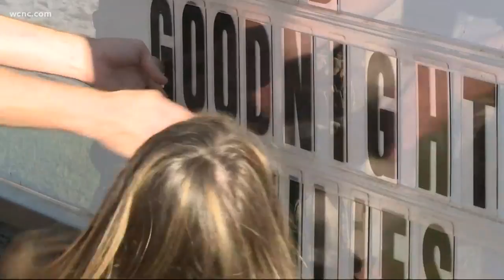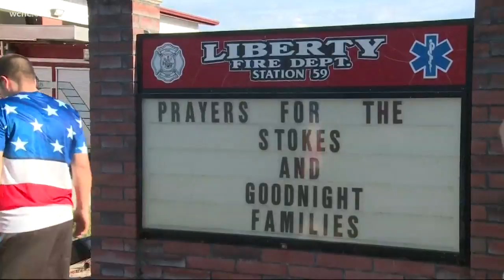Volunteer firefighter killed, 2 women hurt in crash in Rowan County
A volunteer firefighter was killed in a crash in Rowan County Wednesday afternoon.